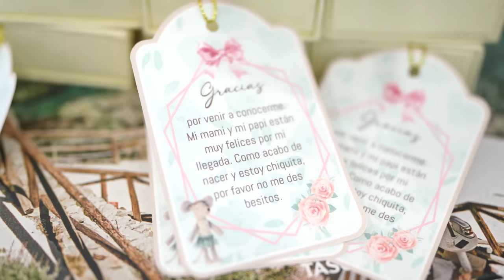EL NACIMIENTO DE MI BEBE: LA HISTORIA COMPLETA!!! 😱🥰😱 | PARTE 2 | El Mundo de Camila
EN ESTE VIDEO LES CUENTO LA SEGUNDA PARTE DE TODO LO QUE PASA DESDE QUE ME AVISAN DEL PARTO HASTA QUE LLEGO A CASA CON MI BEBÉ SANA Y SALVA!  LOS QUIERO LOS AMO LOS ADORO!